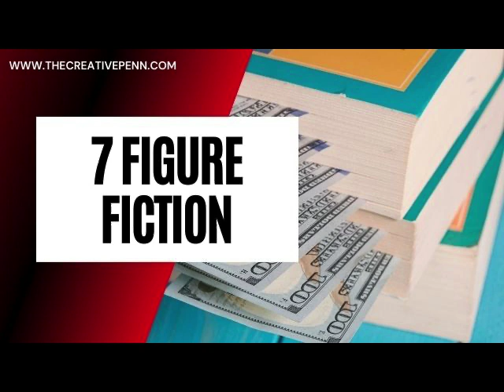7 Figure Fiction With Theodora Taylor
How can you hook readers into your story by using universal human desires and motivations? How can you write what you love, run your author business your way, and still maintain the ambition for a 7-figure author business? Theodora Taylor gives her thoughts in this interview.

In the intro, self-publishing predictions for the 2020s [ALLi]; The Unexpected Road to an Unconventional Life [Books and Travel]; Craft and business of writing limited-time bundle available now!

With its detailed reports on how to improve your writing and integration with Scrivener, ProWritingAid will help you improve your book before you send it to an editor, agent or publisher.

Theodora Taylor is the best-selling author of over 50 books across contemporary, sci-fi, shifter, and interracial romance. She's also the author of 7 Figure Fiction: How to Use Universal Fantasy to Sell Your Books to Anyone, under T. Taylor.

From traditional publishing to indie — and discovering the joy of being a one-person independent business as an author
Why romance authors are always ahead of the curve
What are universal fantasies and how are they different from tropes?
Your market may be bigger than you think
Consistency and time as the pillars of a successful author career
Embracing our author ambition
Creating assets that bring in multiple streams of income for the long term

and on Twitter @Theodorawrites